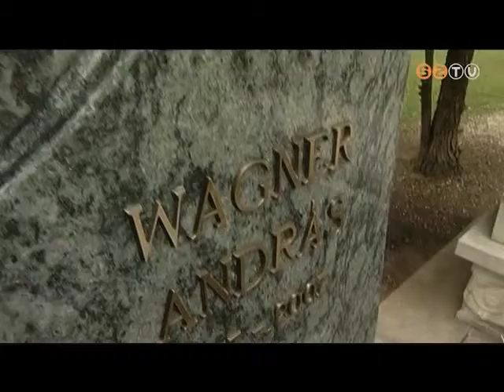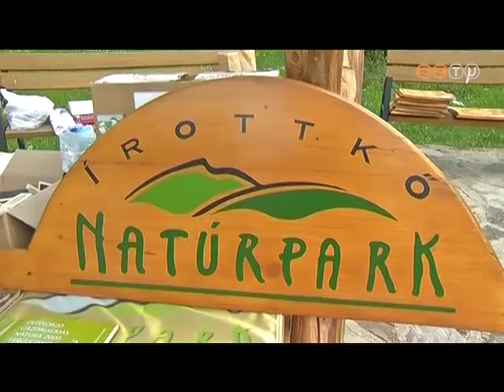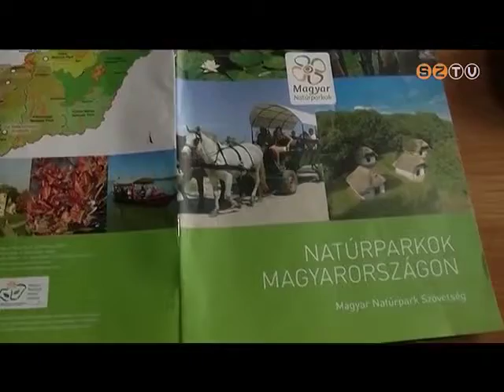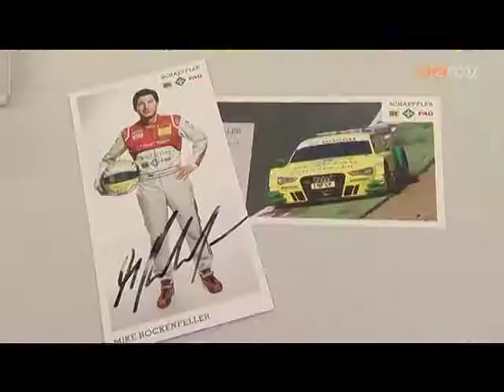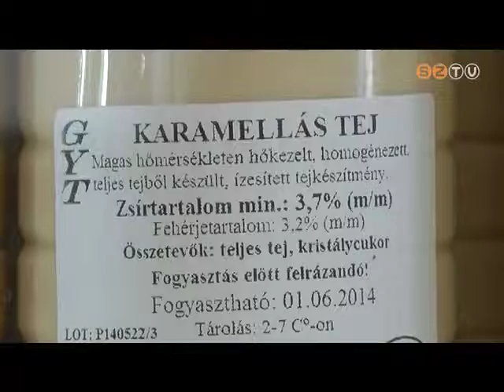Híradó - 2014. május 30.